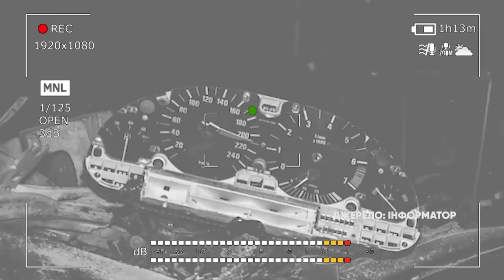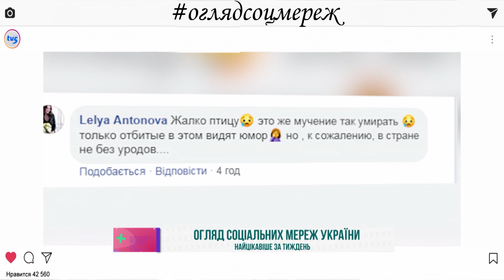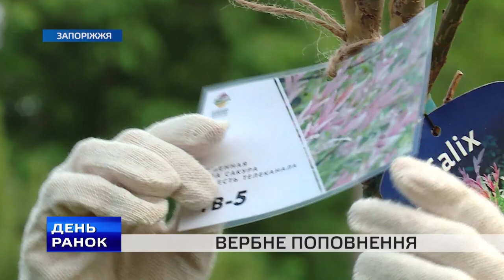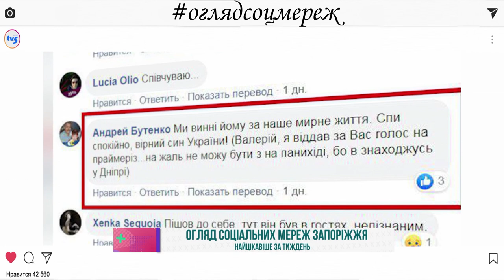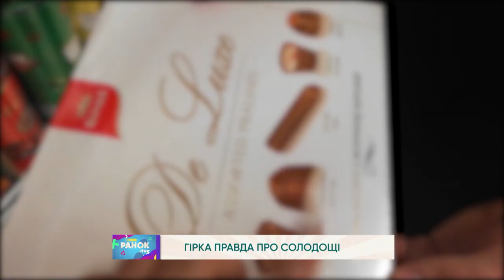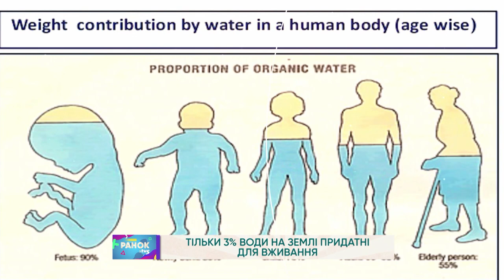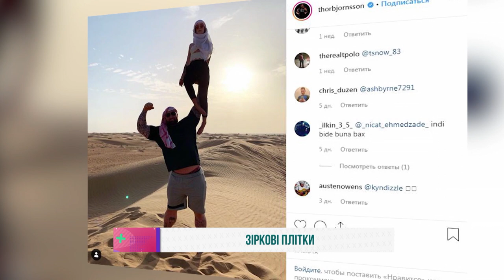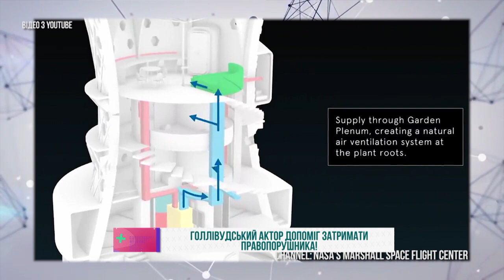«Ранок з TV5» 10.06.2019